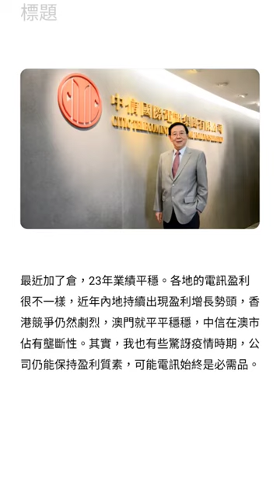21/3/24 投資日誌 中信國際電訊23年全年業績